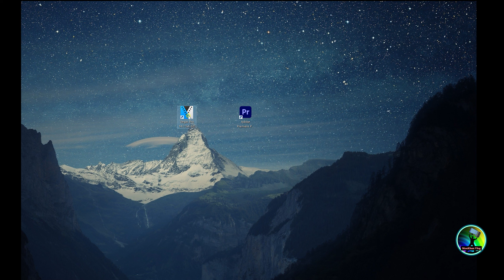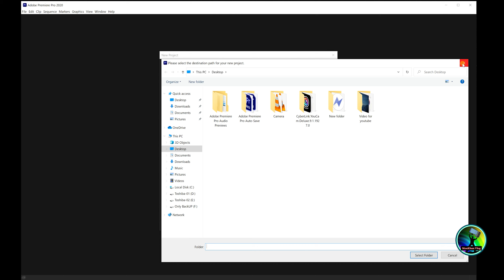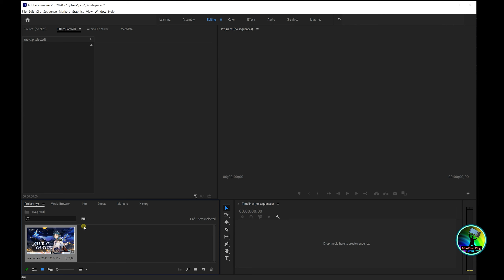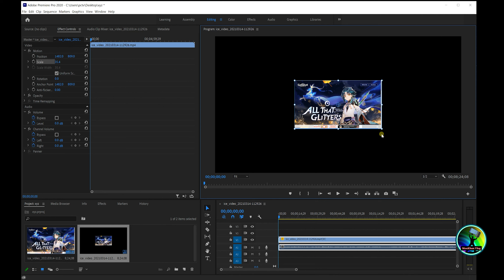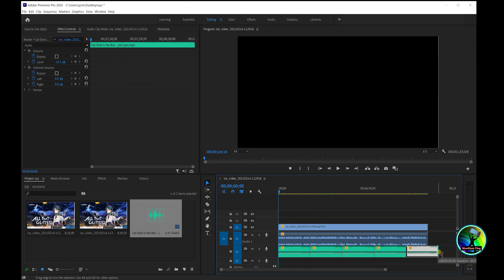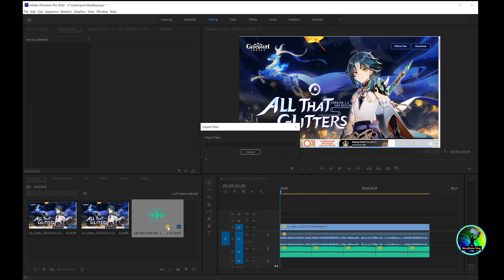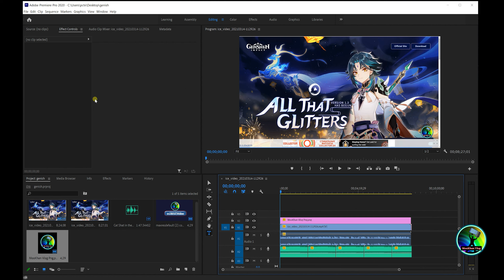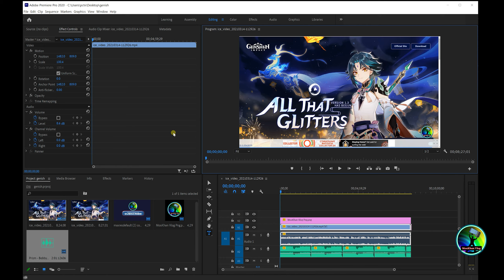How to Videos Editing on Adobe Premiere Pro 2020 ( Educational Video - Guide)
In this video, I show you, How to Editing videos for beginners.